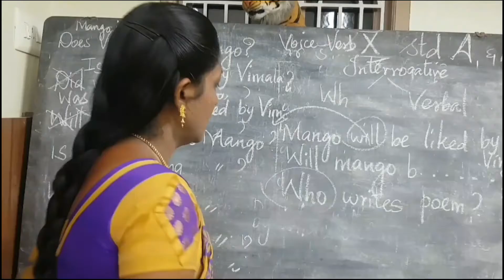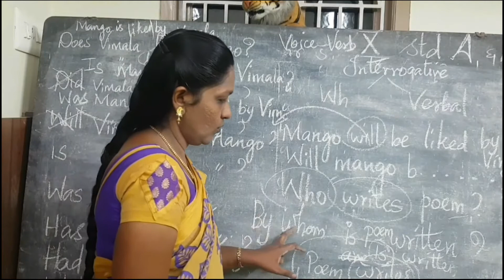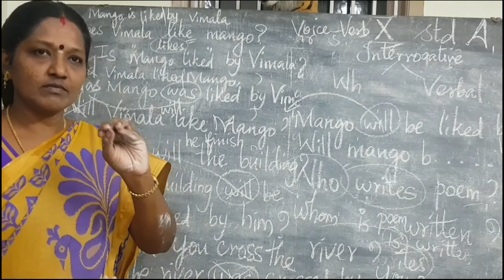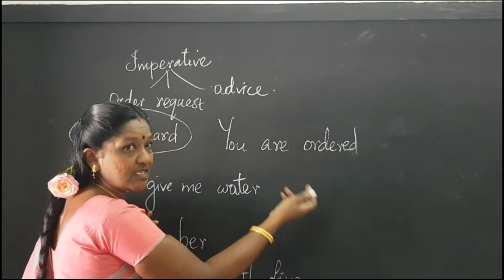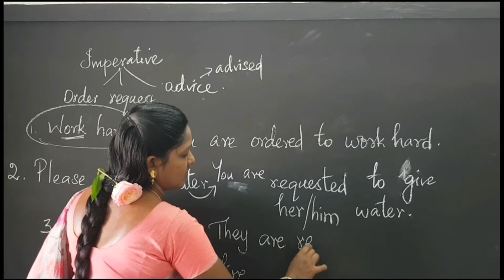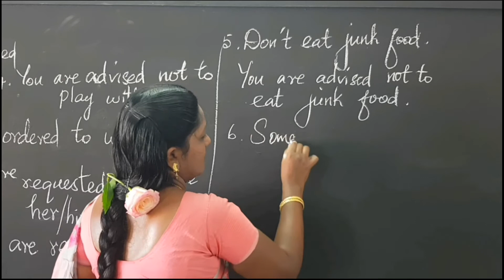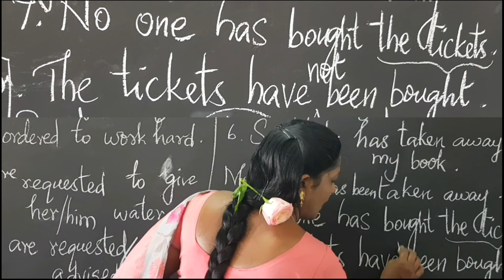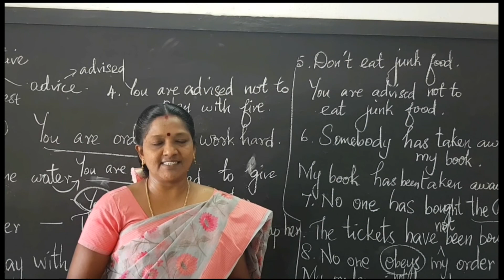Voice ( Wh - question and Imperative)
8th to 10 th std students will be benefited. Here you could get examples for all the tenses. Imperative sentences are also changed as given as 10 th text book.
இணைந்திருங்கள் கற்றலில் ✋ கோர்ப்போம். # சொ.மங்களேஸ்வரி#